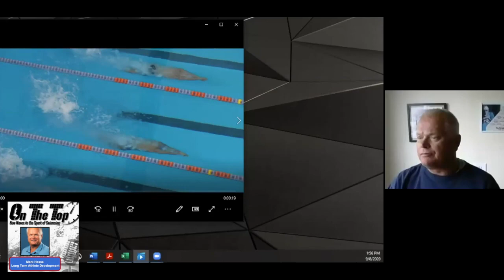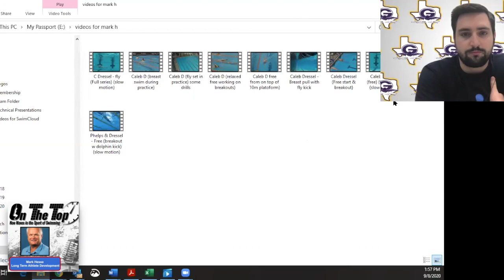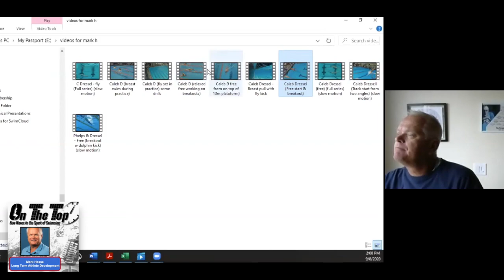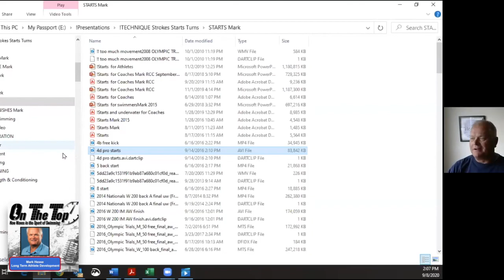On The Top Coaching Podcast Episode 6: Mark Hesse on Long Term Athlete Development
Listen in on Former USA Swimming Director of Club Performance, Mark Hesse, as he discusses Long Term Athlete Development at length. We discuss how to work hard AND have fun while fostering a growth mindset in swimmers that allows them to exceed as athletes and humans!

Mark breaks down the specific areas of development that young (10-14 yoa), intermediate (14-18 yoa), and Senior (18+ yoa) swimmers should focus attention in the water and on land.

Finally, Mark takes time to review film of the "greatest starter on Earth," Caeleb Dressel, and what specifics details in his start have given him his edge off of the blocks.